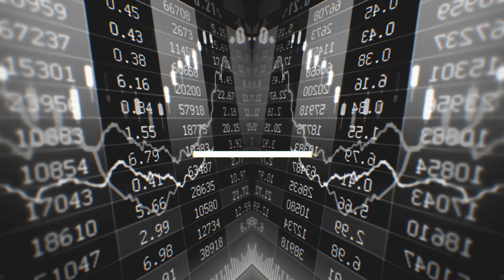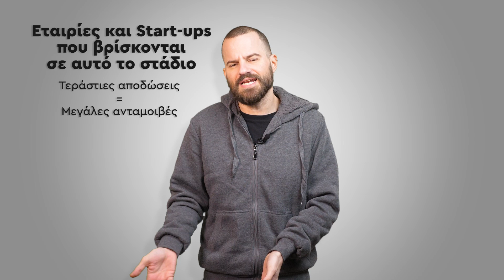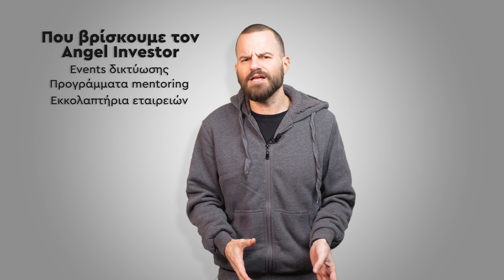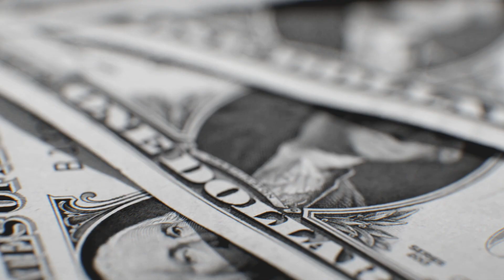Angel Investors | Επενδύσεις 101 με τον @MikeiusOfficial #055 - Powered by Freedom24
για ΔΩΡΕΑΝ επενδυτικές συναλλαγές στη Freedom 24 ΚΑΙ μια ΔΩΡΕΑΝ Μετοχή αξίας ως 900$ (ισχύει για 25+).

(Κωδικός FINANCIALGREEKS για ΕΠΙΠΛΕΟΝ 20% έκπτωση)